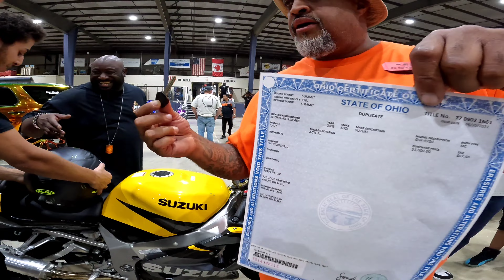Car And Motorcycle Show CERTIFIED FIRE!!! 1st Annual Buckeye Classic You Gotta See This!!!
The day is here for the 2022 Buckeye Classic car, truck and motorcycle show In Talmadge Ohio at the Summit County fairgrounds. This will be the 1st annual Public Exhibition, it is gonna be jam packed with all kinds of crazy, ridiculous, Cars, Trucks, Motorcycles, Slingshots, Vanderhall's and Everything that goes fast. if you love Vintage, Muscle, Luxury, Sport and racing Cars your in the right place. There are 8 classes of with big Prize money, including the best of show And the Best motorcycle for big prizemoney. Also some lucky person Is going to win a Suzuki GSXR750 and take it home with him tonight. This is a great show full of, Cool interviews, Great music, Family fun, Is an electric atmosphere.